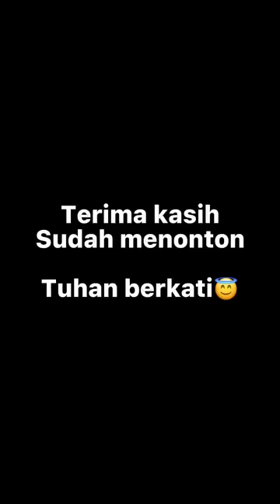Ramhuai hnawhchhuah..Anin hlaulo dun khawp mai..Pathian ropuinan chauh aw..